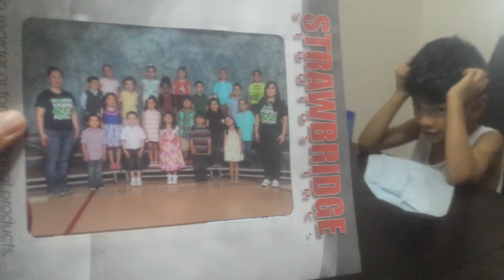VLOG #224: My Silly Kidd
Friday morning (May 15) convo w/my lovebug over breakfast about his class picture. Love my sillybutt.